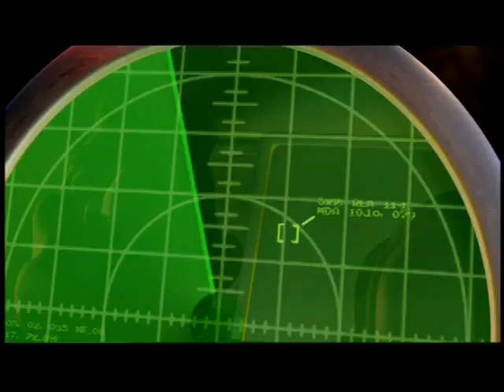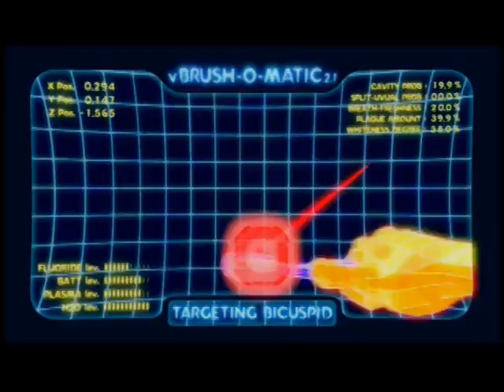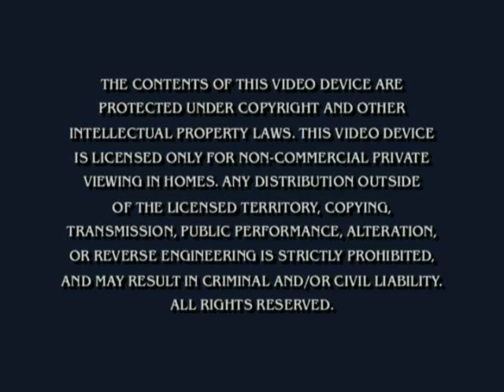Opening To Nicktoons Halloween 2003 DVD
HAPPY HALLOWEEN! Here's The Order:
1.Nickelodeon Logo
2.Paramount DVD Logo (With Menu Option)
3.Spongebob Squarepants VHS & DVDs Trailer
4.The Wild Thornberrys Movie Trailer
5.The Adventures Of Jimmy Neutron VHS & DVDs Trailer
6.Jimmy Neutron Boy Genius Trailer
7.Tak & The Power Of Juju Video Game Promo
8.Warning Screen
9.DVD Menu